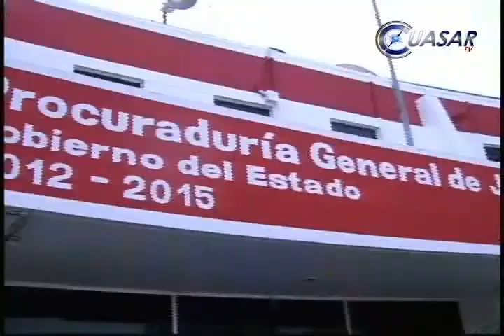Detenidos 77 presuntos secuestradores, este año en Michoacán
Durante el primer cuatrimestre del año fueron detenidos infraganti 77 presuntos secuestradores y extorsionadores en  Michoacán, informó el Procurador de Justicia Plácido Torres Pineda...